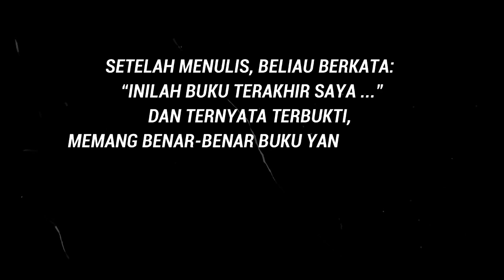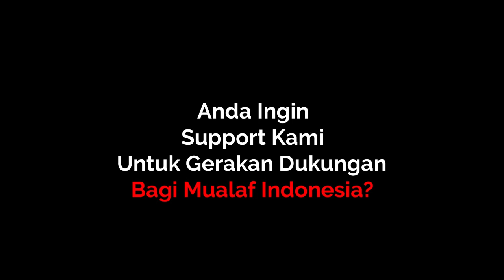Ketika Para Muallaf Kompak Berqasidah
Ketika para muallaf kompak berqasidah. maka, beginilah jadinya.

REKENING DONASI
MUALAF CENTER NASIONAL AYA SOFYA INDONESIA
BANK MANDIRI

YouTube: MUALAF CENTER AYA SOFYA
Facebook: Mualaf Center AYA SOFYA